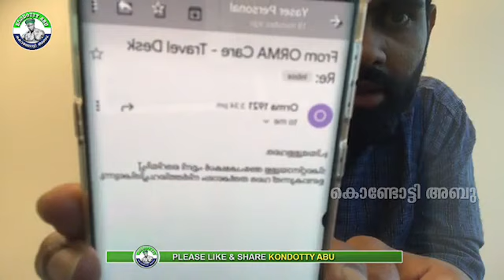'ഓർമ്മ' | CPM ന്റെ സൗജന്യ വിമാനം സഖാക്കളെ വെല്ലുവിളിച്ച് യാസർ എടപ്പാൾ | Yaser Edappal | Kondotty Abu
msf പ്രതിഷേധ പ്രകടനവും ബിലാൽ മുഹമ്മദ് മണ്ണാർക്കാടിന്റെ കിടിലൻ പ്രസഗവും ...🔥👌🏻
കാണാതെ പോകരുത് ഈ കിടിലൻ വീഡിയോ

മുസ്ലിം ലീഗിന്റെ ഏറ്റവും പുതിയ വാർത്തകൾക്കും വിശേഷങ്ങൾക്കും
പാട്ടുകൾക്കുമായി ഈ ചാനൽ